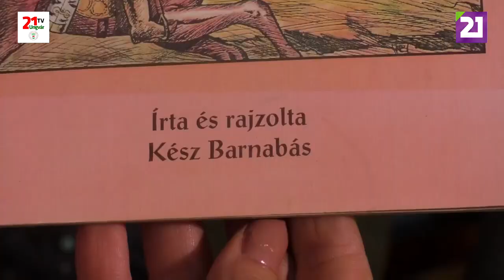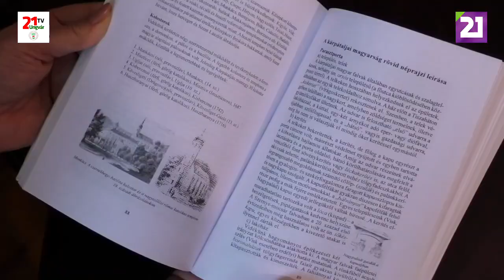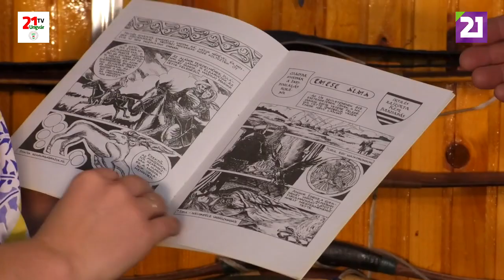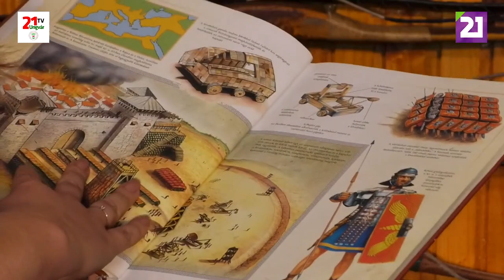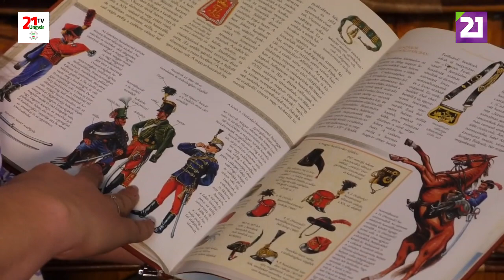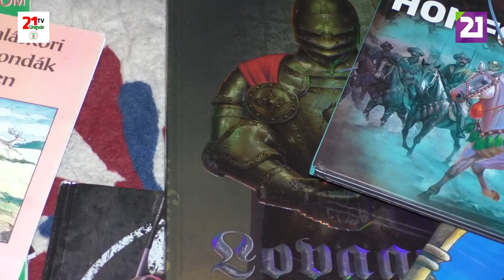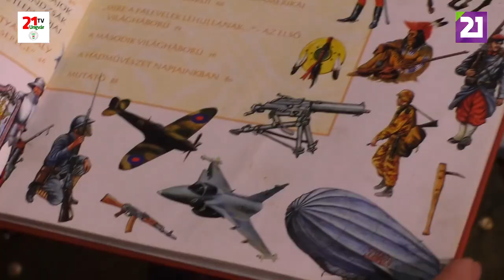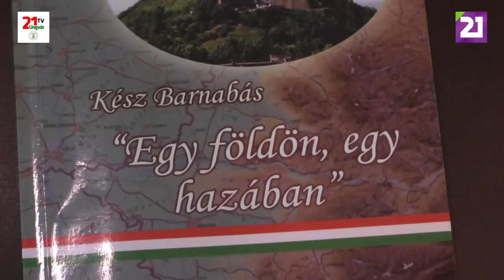TV21 UNGVÁR - ARCKÉPMÁS 29.ADÁS - KÉSZ BARNABÁS (2019.11.30.)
Dr. Kész Barnabás tanár, történész, néprajzkutató, megyei képviselő. Számára a hagyományőrzés nem divat, hanem életforma. " Az ember kötelessége, hogy a maga népét szolgálja. Aki ez alól kihúzza magát, az népe árulója." Kós Károly.